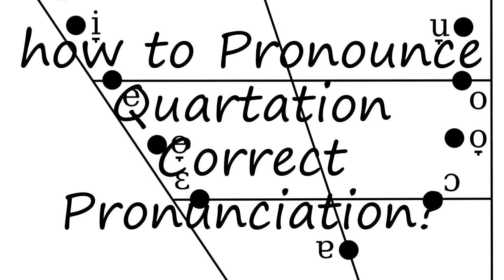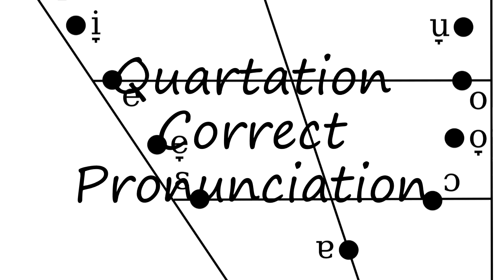How to Pronounce Quartation Correct Pronunciation?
How to pronounce Quartation Correct Pronunciation How to say Quartation Correct Pronunciation? Learn the pronounciation Quartation Correct Pronunciation! How to Pronounce Quartation Correct Pronunciation. Expand your vocabulary, learn English words. Use this free pronunciation guide to practice words at a time. Learn for free. Thank you for viewing, please like or subscribe! hoe om te sê, si të thuash, እንዴት እንደሚናገር, wie sagt man, comment dire, come dire, como dizer, как сказать, nasıl denir, cómo decir, 怎么说,